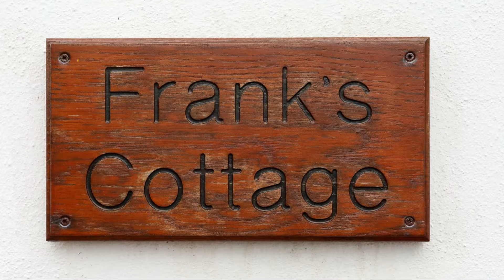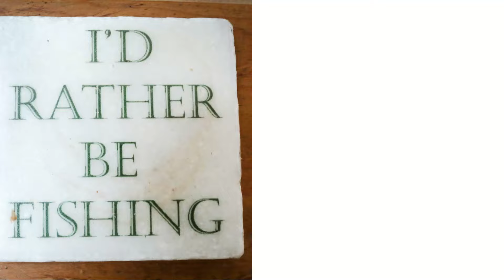Bofeenaun, Ballina, Mayo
FOR SALE: Nestled within walking distance of Levally Lough, this turnkey cottage offers a tranquil retreat in a picturesque setting. Boasting two inviting sitting rooms, three cosy bedrooms, a well-appointed bathroom and a charming kitchen, the cottage provides both comfort and functionality.

With the serene beauty of Levally Lough just a stroll away, Bofenaun village only 1km, this cottage offers a perfect blend of countryside charm and modern convenience for those looking for a home. If that sounds like your kind of place, then this property may well be the place for you.